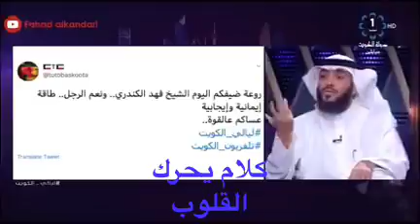عظمة كلام الله سبحانه و تعالي